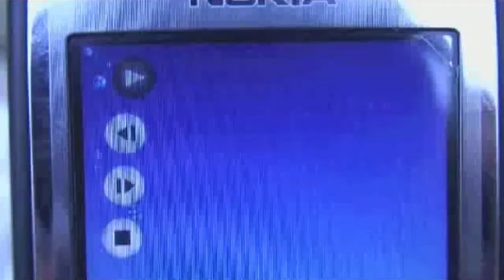Your Call Is Important To Us - 2011 Trailer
The trailer for our fabulous 2011 touring theatre show 'Your Call Is Important To Us', a play about the angst of being kept on hold.